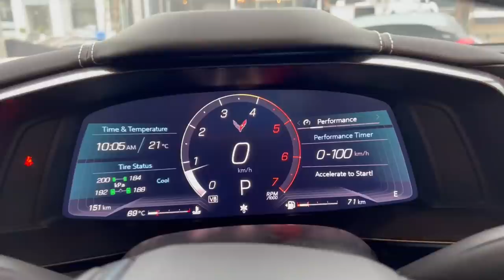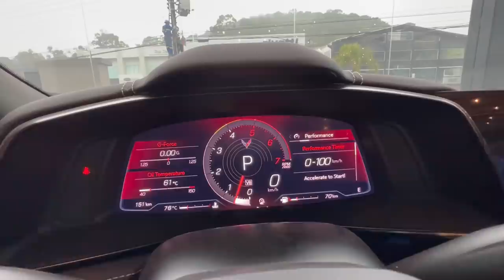FUI NA LOJA VER O NOVO CORVETTE